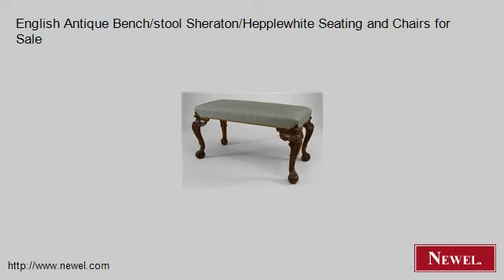English Antique Bench/stool Sheraton/Hepplewhite Seating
- Newel.com: English Antique Bench/stool Sheraton/Hepplewhite Seating and Chairs for Sale (Newel Art and Antiques, New York City)